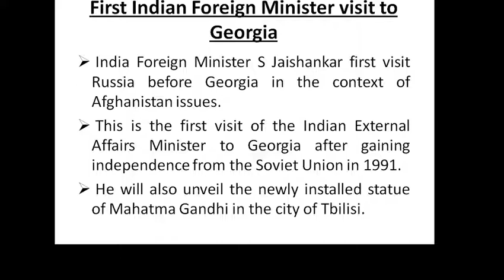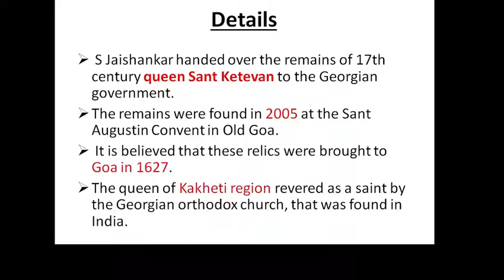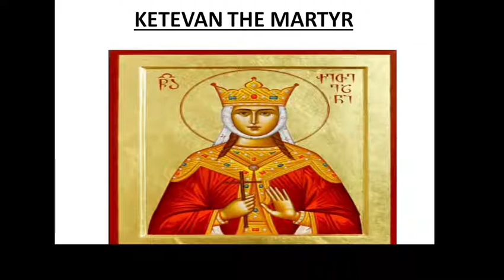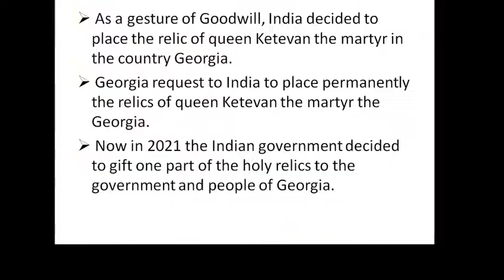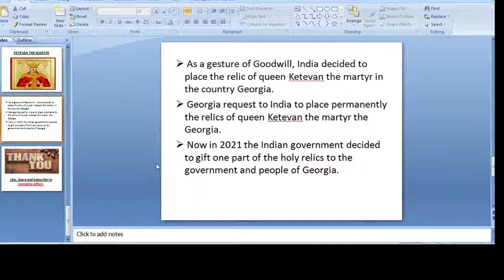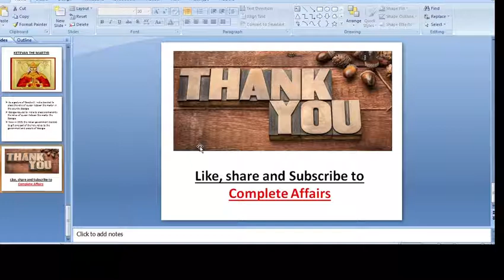India wins heart of Georgia with a special Gift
In this video, I explain how India wins the heart of Georgia with a special Gift crystal clear in fewer words.